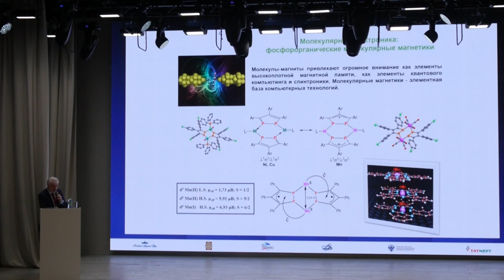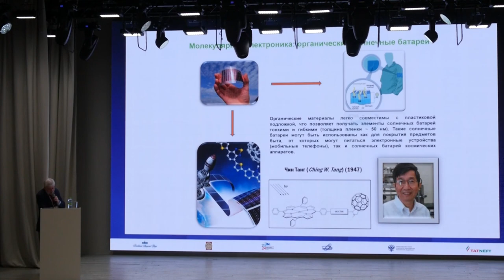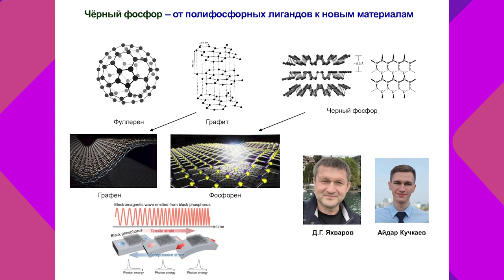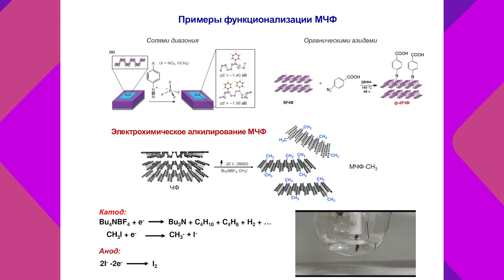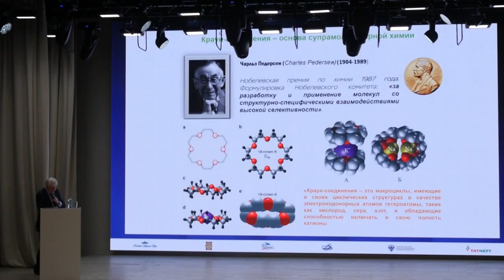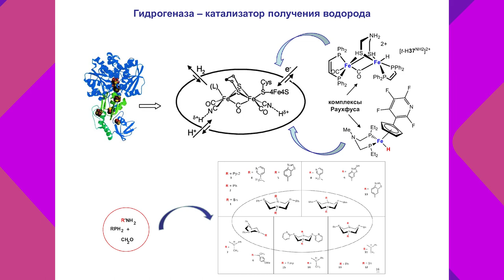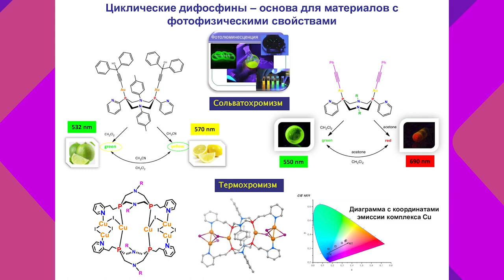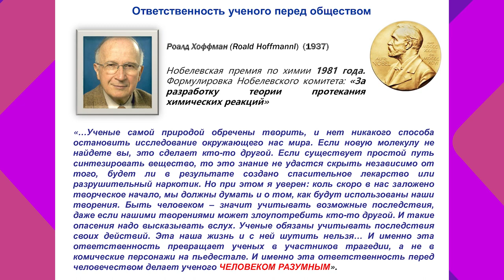Химия фосфора: от молекулы к новым материалам и технологиям (часть 2)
Олег Синяшин, доктор химических наук, профессор, академик РАН, ФИЦ КазНЦ РАН рассказывает в научно-историческом контексте об ученных, которые занимались определением уникальных свойств такого элемента как фосфор.